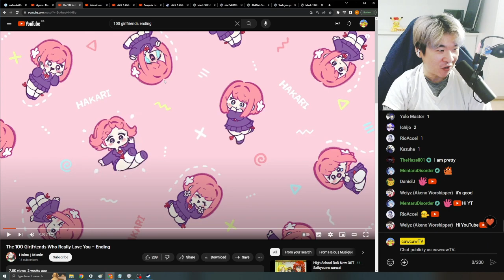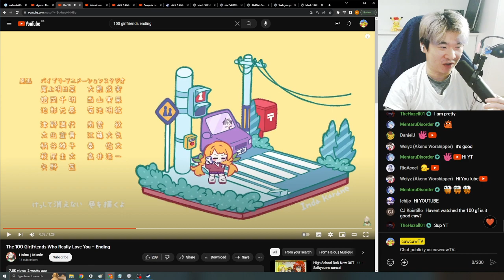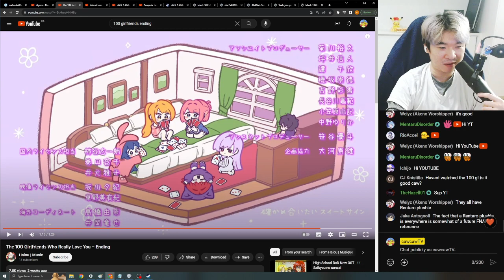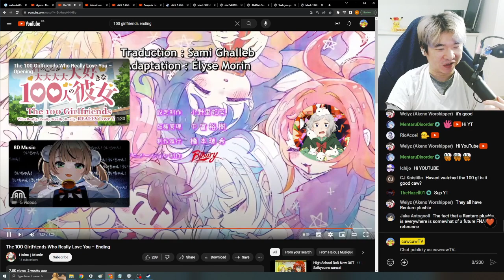THAT PLUSHIE SHOULD BE ME | The 100 Girlfriends Ending REACTION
This is my Hyakkano REACTION or my The 100 Girlfriends Who Really, Really, Really, Really, Really Love You REACTION